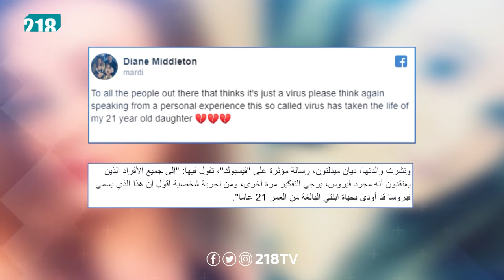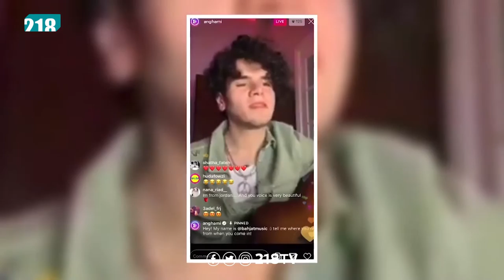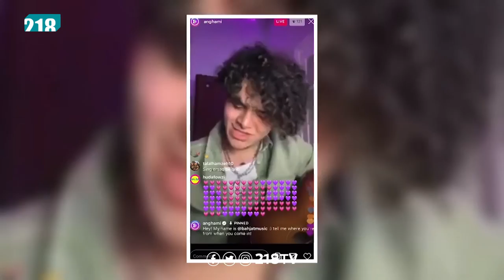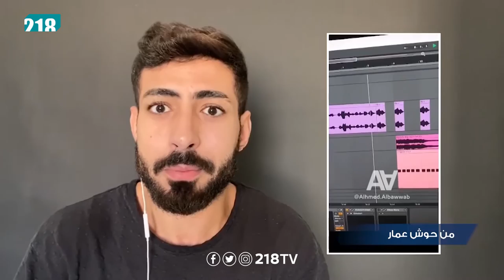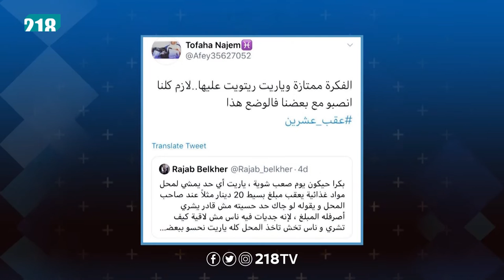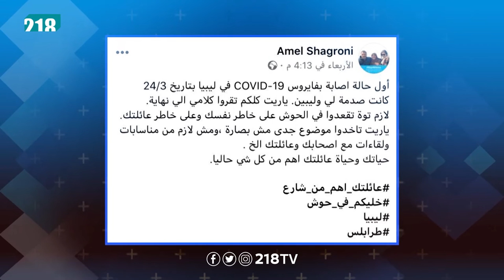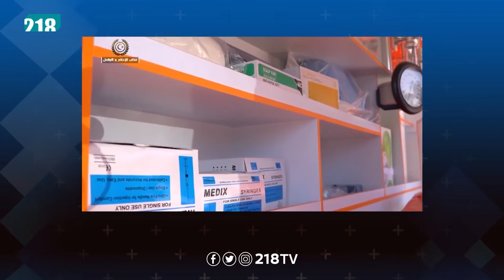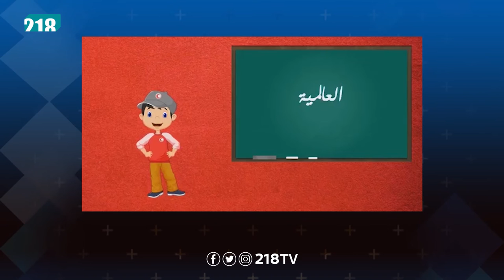برنامج العشية | خليك في الحوش